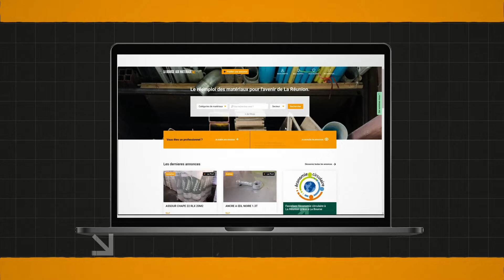CER BTP - Bourse aux matériaux